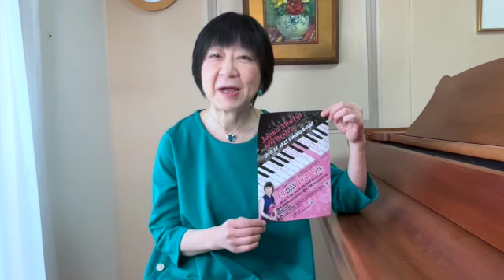2024.4.19Junko Moriya Orchestra@ Jazz Dining B-flat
日時：2024年4月19日（金)
Open 18:00 /1st 19:00、2nd 20:15（入換無し）
場所：赤坂Jazz Dining B-Flat（赤坂駅3a出口より徒歩3分）
M.C.：一般4200円（税込4620円）、学生2500円（税込2750円)

‹メッセージ›
『守屋純子オーケストラ』が赤坂Bbに初登場。多くの社会人・学生ビッグバンド に取り上げられているオリジナルや、新解釈のスタンダードなど・・・絶対にここでしか出会えない音にご期待ください！
‹Member›
守屋純子(P,ARR)、安カ川大樹(B)、加納樹麻(DRS), 岡部洋一(PERC)、
近藤和彦、緑川英徳(AS)、岡崎正典、吉本章紘(TS)、Andy Wulf(BS)、
東條あづさ、和田 充弘、駒野逸美(TB)、山城純子(B-TB)、
佐久間勲、Joe Motter、Mike Zachernuk、 岡崎好朗(TP)